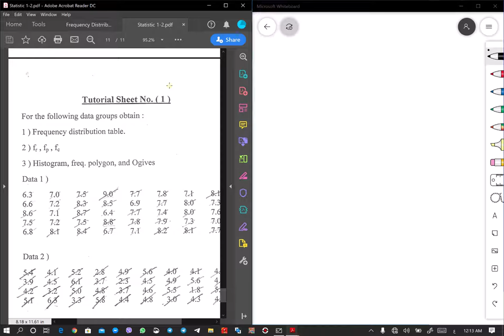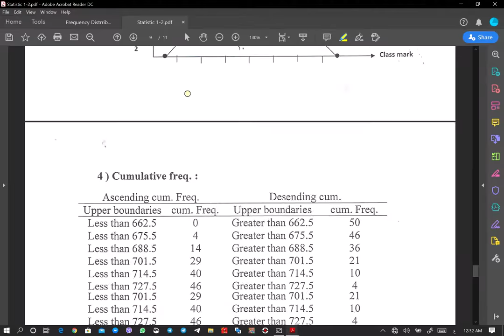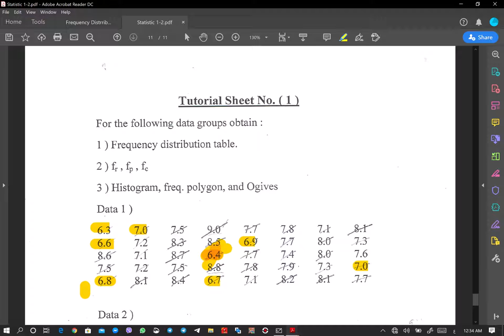Solved Examples of Frequency Distribution. Lec1.part 3 ...Assist.Prof Mahir Aziz